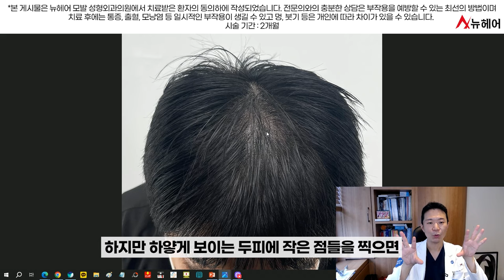머리숱이 많아 보이는 두피문신 전후 효과는?ㅣ뉴헤어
정수리 탈모, 가르마 탈모가 고민이시라면 두피문신도 괜찮습니다.
오늘은  환자분의 사례를 보고 두피문신 후 어떤 차이가 있는지 설명해 드리겠습니다.

📁두피문신 영상 보러가기